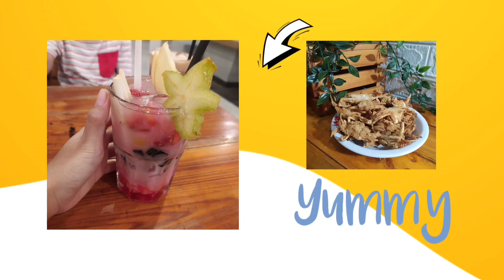RESEP dan cara masak OPOR AYAM berkaldu gurih ✅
RESEP OPOR AYAM SPESIAL

✅ Ayam 1/2 kg
✅ Bumbu cenplung ( D Salam, Jeruk, Sere, lengkuas, lada, Gula jawa, penyedap  )
✅ Bumbu uleg ( Garam, baput, bamer, Kemiri, ketumbar, kunyit, jahe, jinten, asam jawa )
✅ Santan kental dan encer

Selamat mencoba kakak...🤗❤️